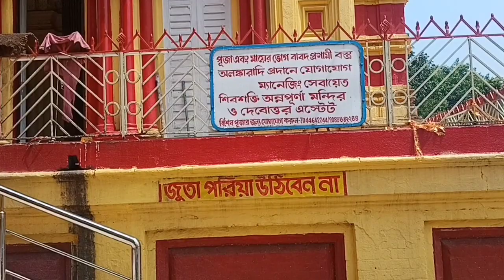আজ আবার ব্যারাকপুর অন্নপূর্ণা মন্দিরে এলাম